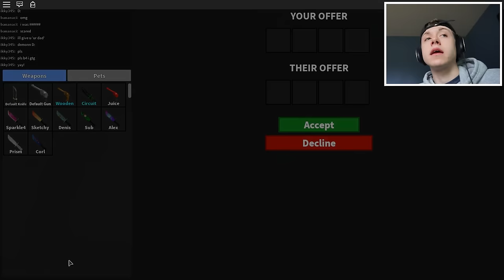YOU'LL NEVER GUESS WHO'S ACCOUNT I STOLE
Usually I play ROBLOX, What is ROBLOX? ROBLOX is a online, kid friendly virtual playground and workshop, where kids of all ages can safely interact, create, have fun, and learn. It’s unique in that practically everything on ROBLOX is designed and constructed by members of the community. ROBLOX is designed for 8 to 18 year olds, but it is open to people of all ages. Each player starts by choosing an avatar and giving it an identity. They can then explore ROBLOX — interacting with others by chatting, playing games, or collaborating on creative projects. Each player is also given their own piece of undeveloped real estate along with a virtual toolbox with which to design and build anything — be it a navigable skyscraper, a working helicopter, a giant pinball machine, a multiplayer “Capture the Flag” game or some other, yet­to­be­dreamed-up creation. There is no cost for this first plot of virtual land. By participating and by building cool stuff, ROBLOX members can earn specialty badges as well as ROBLOX dollars (“ROBUX”). In turn, they can shop the online catalog to purchase avatar clothing and accessories as well as premium building materials, interactive components, and working mechanisms.

Join Sketch in his Roblox Adventures as he plays various Roblox games, goes to the Roblox Hospital, online dates in Roblox, gets married, launches into space, casts magic spells, plunder pirate ships, discover strange worlds, stranger things like spooky clowns or robot dinosaurs! or maybe uncover ancient frozen caves below the earths surface. Nothing is Impossible!

no swearing will be found here, people of all ages may enjoy